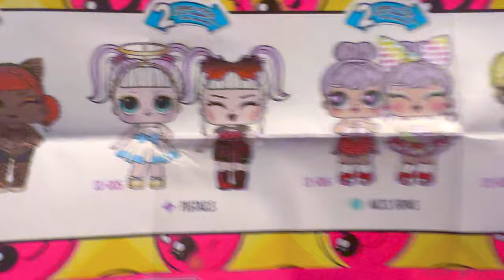[ASMR] UNBOXING, LOL Surprise Dance Darling, FAST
WHAT: MGA LOL Surprise Dance Darling
WHY: To UNBOX Athe crispy sound of ASMR
HOW MUCH: $6.99
WHERE: Target
WHEN: June 2024
WHO: by Tinytigerrr
Pros: Super cute with two different outfits and looks, more value than other LOL dolls
Con:

TikTok      TinyTigerrr
Instagram      TinyTigerrrrr